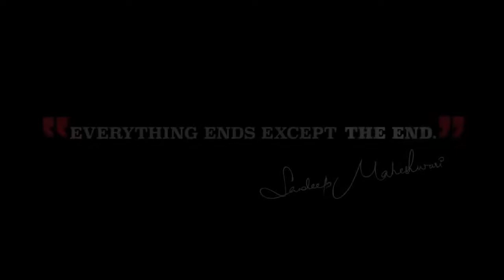The End by SandeepMaheshwari